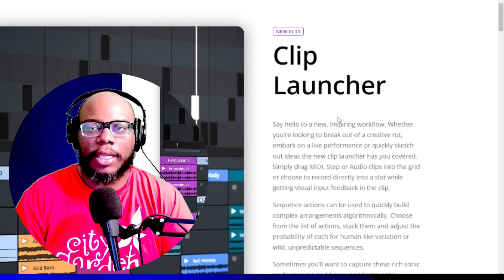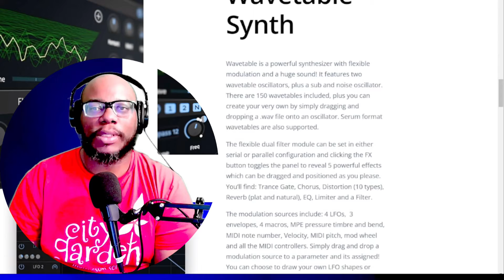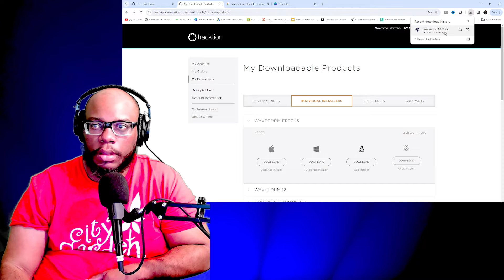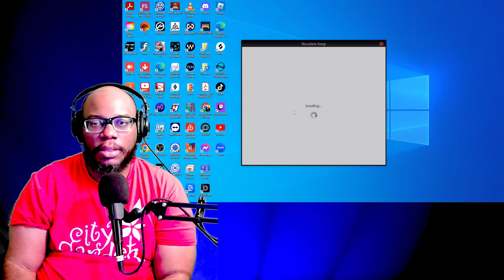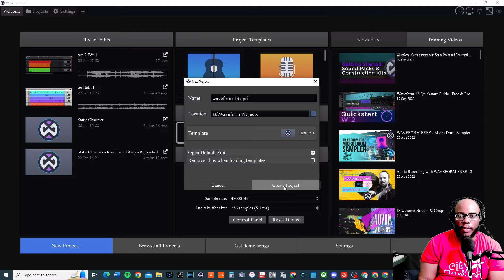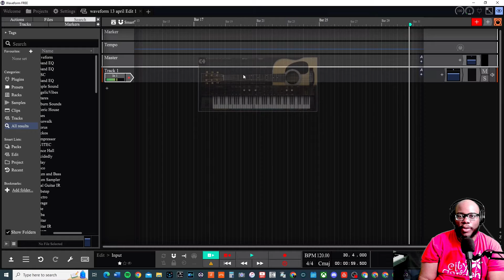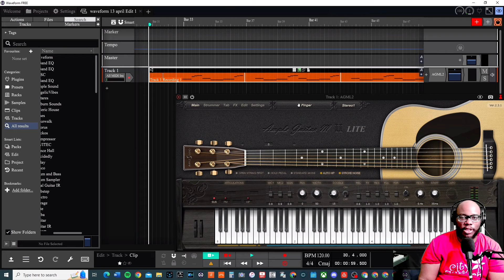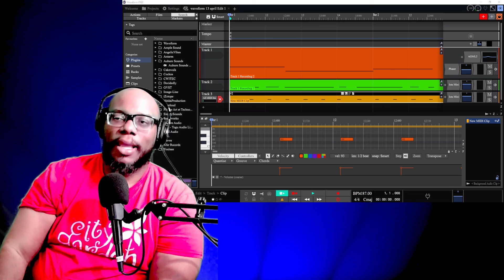Have You Installed Tracktion Waveform 13 Yet? | Installation Tutorial for PC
Here is a brief installation tutorial of Tracktion Waveform 13 Free.  Waveform 13 is here and the new updates are amazing.  In this video I share new updates, how to install Waveform 13 and basic operation to create music in the FREE DAW.  If you are looking for a free DAW then definitely checkout Tracktion Waveform.

✅ TOOLS & RESOURCES

🎙️ My Cakewalk by Bandlab Vocal Preset Template is Now on Sale.  Get your vocal template for Cakewalk or Waves Audio

✅ DISTRIBUTE / SHARE YOUR MUSIC

🔗 Would you like to share your “original music” with the community.

✅ TIME FOR NEW GEAR?

➡ Purchase the audio interface I use - Focusrite Scarlett 4i4

Mics to choose from

Behringer Microphones
Shure SM48
Shure SM58
Shure SM57

In this video:

00:00 My Opinion of Waveform
00:36 Here are new updates of Waveform 13
03:00 How to Install Waveform 13 Free DAW
05:12 Creating a new project in Waveform 13
06:47 making music in Waveform
10:51 Need help with Cakewalk by Bandlab?